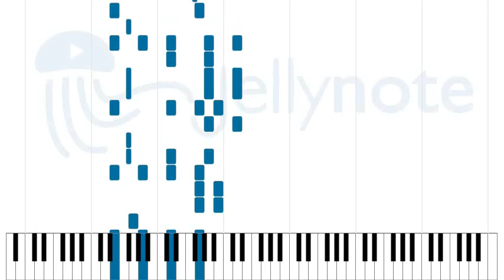Look Om - Sungha Jung [Sheet Music]